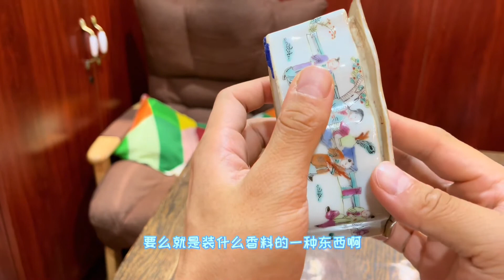国庆快乐各位藏友，这是一件蛐蛐罐还是个香粉盒呀？实物鉴定一下